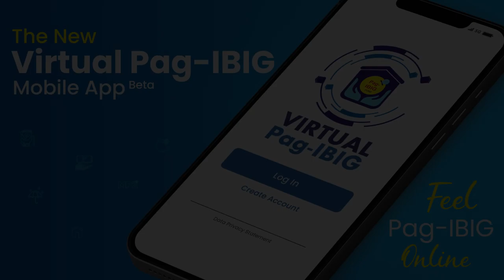VIRTUAL PAG-IBIG MOBILE APP | DOWNLOAD NOW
Official app ng Pag-IBIG, meron na!📱👇

Para sa iOS: Apple App Store | Coming Soon
Sa Virtual Pag-IBIG app, you can:
•View your Pag-IBIG Savings + Dividends!
•Check loan payment records
•Confirm payments made
More features to be unlocked soon, kaya install na!